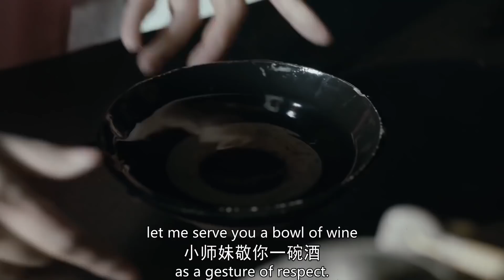喬峰武功出神入化，坐著也能制服敵人 💋 中国电视剧